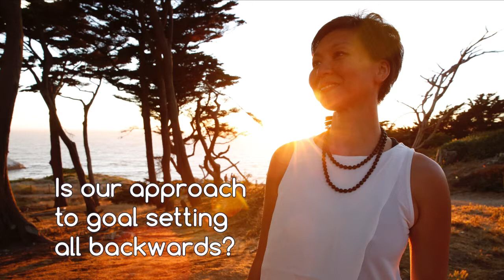The Dr. E Show EP18 - Why Most Goal-Setting is Backwards, w Dr. Edith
* SuperWellness Book
🙋Q: Did you make any New Year Goals or Resolutions for this year? Now that we’re well into the year, how is it going?  Have those healthy habits fallen off the bandwagon?

Most of us make great goals with the best intentions, but the healthy habits don’t stick. Ever wondered why? Join us for this fascinating exploration, to understand why most goal-setting out there is backwards. Here are some timeless principles that will actually work. Enjoy!

Topics explored:
* “No problem can be solved at the same level of consciousness that created it.” Albert Einstein
* Physical matter is 99.99% space. Could it be, most of the time we’re barking up the wrong tree by focusing on the less than 1% of reality?
* What if healthy habits are the natural SIDE-EFFECT of a certain state of consciousness?
* Get to know your friends who naturally live healthy, happy, abundant life
* Shifting away from pure militant discipline.
* Rather than focused on habits and goals, understand deeply your WHY?
* Focus on your "Why" - make that your vision, goal, resolution.
* Healthy lifestyle habits are reverse-engineered from that.
* Put on your calendar a daily QUESTION - that invites you to remember.
* E.g.: “Q: How are you cultivating the highest level of energy today?”
* Sprinkle these powerful and open-ended questions on your calendar - to inspire you to take better care of your habits.
* Connect with inspiring community.
* Hang out with people who are already living the state of being that you seek.
* Instead of focusing on tactics and habits - focus on their state of being.
* Understand that you resonate at the same frequency - same state of consciousness - then as side-effect - lifestyle habits happen naturally as side-effect.
* The F.A.N. Diet of SuperWellness.
* An invitation to listen deeply to ourselves again - customize and personalize your diet by asking 3 questions - 1) Is my food Fun & Tastey? 2) Does it make me feel Alive? 3) No Negative effects?
* Let go of Fad diets, Fad personal growth hacks. Focus on timeless principles that never go out of style.
* The powerful and inspiring story of Anita Moorjani.
* Homework - come up with your BIG daily questions - to remind you of the bigger vision and state of being and consciousness you’d like to come.

Join us for the next Six-Week SuperWellness Program coming in April

Pick up your copy of SuperWellness on Amazon.com - foreword by Wim Hof!